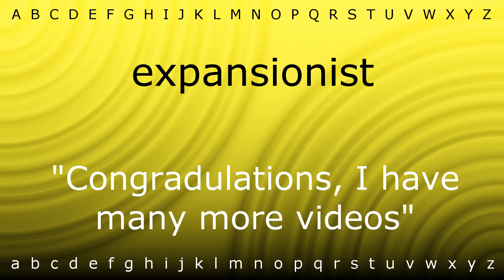Here I will teach you how to pronounce 'expansionist' with Zira.mp4